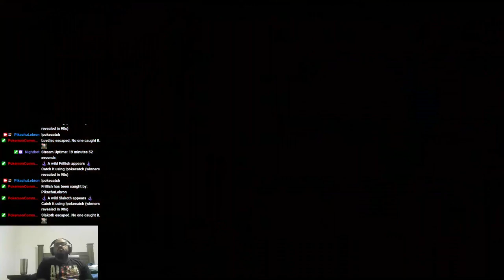I Was So Close | Super Mario Maker 2 Multiplayer Versus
Playing multiplayer vs mode in super mario maker 2.

Chapters:
0:00 - No Foo
4:26 - Sammel alle Munzen
6:15 - 1-4 the final challenge
8:06 - mario (Japanese)
12:39 - sanzu (Japanese)
13:56 - spin (Japanese)
16:28 - togeoni (Japanese)
18:31 - 10 Challenges der Hohle